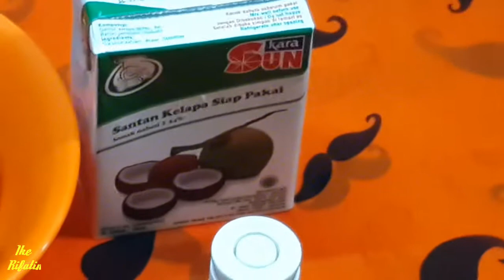Resep Es Loly Kacang Ijo Serba Guna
Bahan Bahan
1. Kacang Ijo 1/2 kg
2. Gula Merah ( Sesuai Selerah )
3. Pandan 4 Lembar
4. Santan 200 ml
5. Garam ( Setengah Sendok Teh )
6. Air Putih ( Untuk Merebus. Ukuranya
 Sesuai Tingkat Kematangan Kacang Ijo )
7. Vanili ( 1 Sendok Teh )

Selamat Mencoba

Trima Kasih